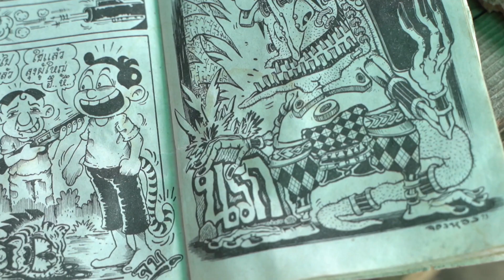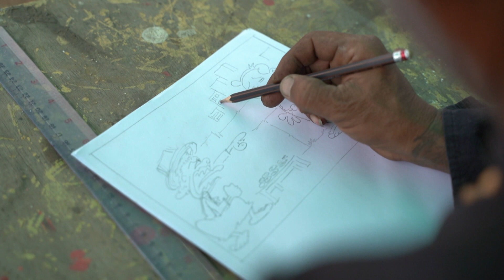ปัญญา ปันสุข | EP.158 ลุงหน่อง | 1 ก.พ. 64 [2/4]